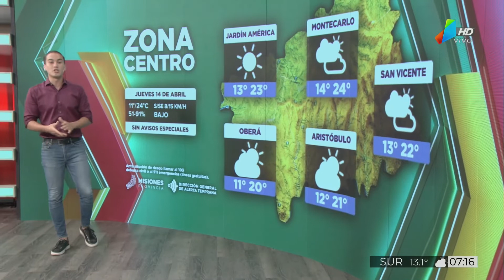El tiempo en toda la provincia para el jueves 14 de abril